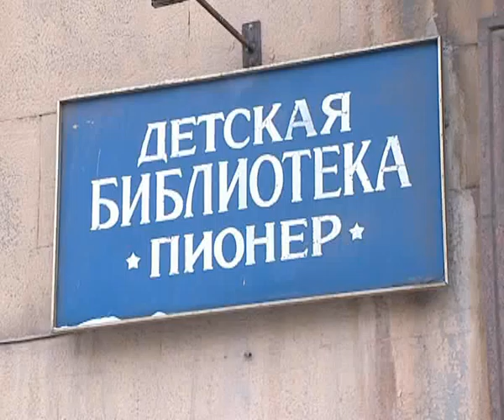[1-11] Запись первоклассников в детскую библиотеку № 19 «Пионер» ЦБС «Киевская»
Детская библиотека – это инструмент, способный в  легкой и доступной форме воспитать в ребенке культурную личность, разнообразить его досуг. Обращаясь к ребенку от души и грамотно построив свое обращение, библиотеки могут стать хорошей альтернативой  компьютерным играм и фильмам, которые зачастую имеют деструктивный характер.

В детской библиотеке № 19 «Пионер» ЦБС «Киевская» к этому процессу подошли творчески, каждый год  устраивая для всех первоклашек района праздник  - торжественную церемонию записи первоклассников в библиотеку.

В этом году, по случаю юбилея библиотеки, событие было еще более праздничным, чем обычно. Каждый первоклассник получил красочное приглашение в «книжкино царство – мудрое государство»,  ребята смогли порезвиться в сказочных интерьерах библиотеки, поучаствовать в литературных играх,  после чего каждый получил читательский билет. В завершение мероприятия детей порадовали вкусностями, сувенирами и подарочными изданиями любимых сказок.

Безусловно, детям надолго запомнится этот веселый праздник, с которым у них теперь будет ассоциироваться библиотека, а значит, они будут частыми ее гостями.